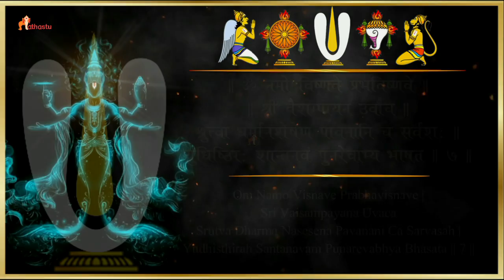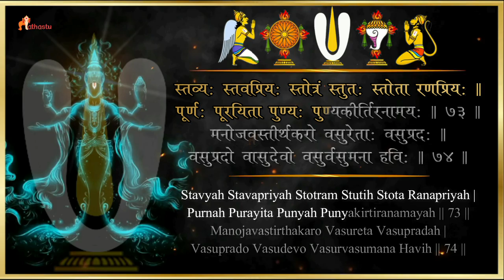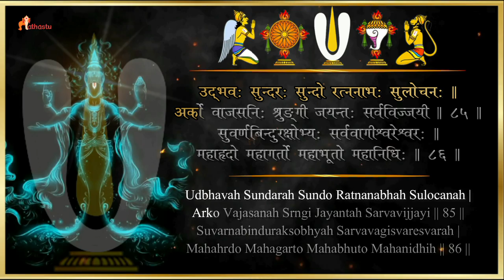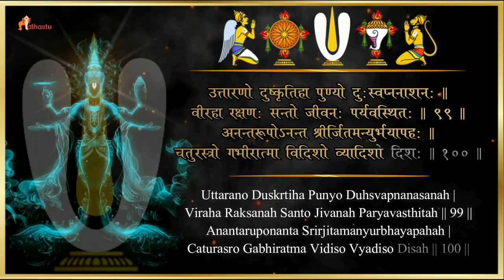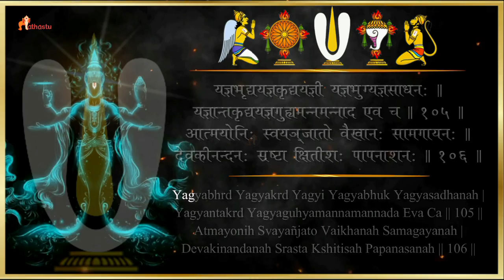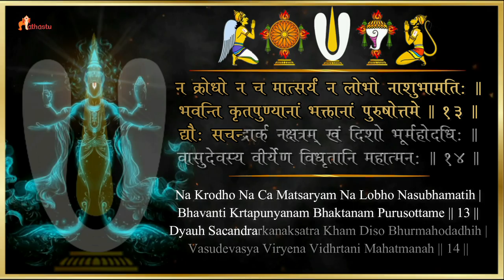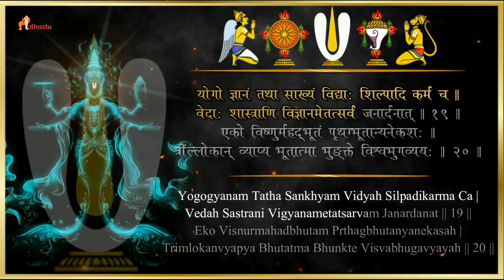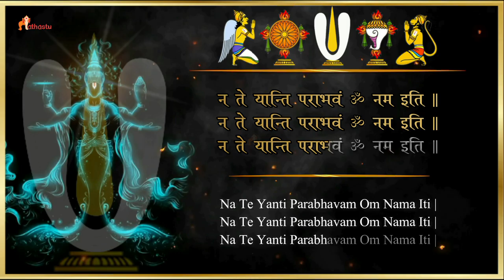Shri Vishnu Sahasranamam Complete With Lyrics | श्रीविष्णुसहस्रनामस्तोत्रम् संपूर्ण | By DharnaPahwa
ॐ अथ सकलसौभाग्यदायक श्रीविष्णुसहस्रनामस्तोत्रम् ।
शुक्लाम्बरधरं विष्णुं शशिवर्णं चतुर्भुजम् ।
प्रसन्नवदनं ध्यायेत् सर्वविघ्नोपशान्तये ॥ १॥
00:00:00 - Commentry
00:02:11 - Meditation on Vishnu
00:04:58 - Meditation on Vishnu (𝐌𝐞𝐝𝐢𝐭𝐚𝐭𝐢𝐨𝐧 𝐨𝐧 𝐕𝐢𝐬𝐡𝐧𝐮 𝐚𝐬 𝐩𝐞𝐫 𝐆𝐢𝐭𝐚 𝐏𝐫𝐞𝐬𝐬 𝐁𝐨𝐨𝐤) गीता प्रेस की अनेक पुस्तकों में यहाँ से प्रारम्भ होता है । (𝐒𝐡𝐥𝐨𝐤 𝐍𝐨. 𝟏 से 𝟏𝟑 तक)
यस्य स्मरणमात्रेण जन्मसंसारबन्धनात् ।
विमुच्यते नमस्तस्मै विष्णवे प्रभविष्णवे ॥१॥
00:11:03 - Atha Purvnyasa  (अथ पूर्वनयास:)
00:12:31 - Dhyanam  (अथ ध्यानम् )
हरिः ॐ  (𝐇𝐚𝐫𝐢𝐇 𝐀𝐔𝐌 )
HariH AUM
अथ श्रीविष्णुसहस्रनामस्तोत्रम् (Atha Sri Vishnu Sahasaranama Stotram )
00:17:38 - Shlokas 01-20 (𝐆𝐢𝐭𝐚 𝐏𝐫𝐞𝐬𝐬 𝐁𝐨𝐨𝐤 𝐒𝐡𝐥𝐨𝐤 𝐍𝐨. 𝟏𝟒 से 𝟑𝟑)
00:24:22 - Shlokas 21-40 (𝐆𝐢𝐭𝐚 𝐏𝐫𝐞𝐬𝐬 𝐁𝐨𝐨𝐤 𝐒𝐡𝐥𝐨𝐤 𝐍𝐨. 𝟑𝟒 से 𝟓𝟑)
00:31:03 - Shlokas 41-60 (𝐆𝐢𝐭𝐚 𝐏𝐫𝐞𝐬𝐬 𝐁𝐨𝐨𝐤 𝐒𝐡𝐥𝐨𝐤 𝐍𝐨. 𝟓𝟒 से 𝟕𝟑)
00:37:43 - Shlokas 61-80 (𝐆𝐢𝐭𝐚 𝐏𝐫𝐞𝐬𝐬 𝐁𝐨𝐨𝐤 𝐒𝐡𝐥𝐨𝐤 𝐍𝐨. 𝟕𝟒 से 𝟗𝟑)
00:44:22 - Shlokas 81-107 (𝐆𝐢𝐭𝐚 𝐏𝐫𝐞𝐬𝐬 𝐁𝐨𝐨𝐤 𝐒𝐡𝐥𝐨𝐤 𝐍𝐨. 𝟗𝟒 से 𝟏𝟐𝟎)
अथ उत्तरन्यासः  (𝐔𝐭𝐭𝐚𝐫𝐚𝐧𝐲𝐚𝐬𝐚𝐡)
00:53:58 - Phalashruthi  (𝐆𝐢𝐭𝐚 𝐏𝐫𝐞𝐬𝐬 𝐁𝐨𝐨𝐤 𝐒𝐡𝐥𝐨𝐤 𝐍𝐨. 𝟏𝟐𝟏 से 𝟏𝟒𝟐)
अर्जुन उवाच
पद्मपत्रविशालाक्ष पद्मनाभ सुरोत्तम ।
भक्तानामनुरक्तानां त्राता भव जनार्दन ॥ २३॥
01:01:59 - (𝐒𝐡𝐥𝐨𝐤 𝐍𝐨. 𝟐𝟑 𝐭𝐨 𝟐𝟖 𝐢𝐬 𝐧𝐨𝐭 𝐢𝐧 𝐆𝐢𝐭𝐚 𝐏𝐫𝐞𝐬𝐬 𝐁𝐨𝐨𝐤 )
ॐ तत्सदिति श्रीमहाभारते शतसाहस्र्यां संहितायां
वैयासिक्यामानुशासनिके पर्वणि भीष्मयुधिष्ठिरसंवादे
श्रीविष्णोर्दिव्यसहस्रनामस्तोत्रम् ॥
𝐒𝐫𝐢 𝐕𝐢𝐬𝐡𝐧𝐮 𝐒𝐚𝐡𝐚𝐬𝐫𝐚𝐧𝐚𝐦𝐚𝐦 – An in-depth study that adds glorious value to His name
Sri Vishnu Sahasramam is known  as Sri Vishnusahasranamam contains 1008 Names of Sri Mahavishnu. This entire compiling was done after the Mahabharata war and Saint Vyasa Mahamuni wrote the entire versus with answers for the queries raised by respective personnel they were part of that time.
Every Name of Sri Vishnu has a meaning to it; quite apart – the phonetic vibrations by chanting each Name known as “Nama” and the chain of names known as “Namavali” produces very fantastic results of vibrations that are very essential for humans knowledge and wisdom. What the phonetic sound vibrations create to the chanter or to the one who hears it is very well established by many eminent scholars. For attainment of spiritual liberation, one must involve himself/herself to the glories of the Lord Sri Mahavishnu, by reciting the entire slokhas.
This not only strengthens the brain neuron chips but also emits the brain wave at a very conducive limits that can revibrate the energies into one’s own body. Besides, the thought and thinking of a person can also be regulated to divine path. That’s the exact value, which bring every Bhakta known as devotees of Sri Maha Vishnu. TRS IYENGAR
Check Below Link for Complete text with English Meaning
CREDITS -
Song : "श्री विष्णुसहस्रनाम स्तोत्रम् | Shri Vishnusahasranama Stotram"
Singer :  DHARNA PAHWA
Lyrics : Traditional
Produced By : samarmandloi /
Music Label : Tathastu India
Album Name : ESSENTIAL MANTRA AND AARTI
Arranged,Mixed and Master by Saurabh sharma
Voice recorded by Vaibhav phoenix
VFX : RHYTHM MUSIC SPA
About Dharna Pahwa :
(She is a Globally famous personality. She showed her talent at the age of 6 by singing a bhajan. She believes that her mesmerizing voice is god's gift. Her childhood was full of glories as she outshone in all the competitions and gathered many laurels. She's worked with HimeshReshamiya and ShreyaGhosal to name a few.)
𝑰𝒇 𝒘𝒆 𝒉𝒂𝒗𝒆 𝒂𝒅𝒅𝒆𝒅 𝒔𝒐𝒎𝒆𝒕𝒉𝒊𝒏𝒈 𝒏𝒆𝒘 𝒊𝒏 𝒚𝒐𝒖𝒓 𝑫𝒆𝒗𝒐𝒕𝒊𝒐𝒏𝒂𝒍 𝑽𝒐𝒚𝒂𝒈𝒆 𝒕𝒐 𝒄𝒓𝒐𝒔𝒔 "𝑩𝒉𝒂𝒗-𝑺𝒂𝒈𝒂𝒓" 𝒕𝒉𝒓𝒐𝒖𝒈𝒉 𝒐𝒖𝒓 𝒗𝒊𝒅𝒆𝒐'𝒔 / 𝑷𝒐𝒔𝒕 / 𝑰𝒎𝒂𝒈𝒆𝒔 𝒕𝒉𝒆𝒏 𝒑𝒍𝒆𝒂𝒔𝒆 𝑺𝒖𝒑𝒑𝒐𝒓𝒕 𝒖𝒔 𝒂𝒏𝒅 𝒅𝒐𝒏'𝒕 𝒇𝒐𝒓𝒈𝒆𝒕 𝒕𝒐 𝑳𝒊𝒌𝒆 𝒂𝒏𝒅 𝑺𝒉𝒂𝒓𝒆  𝒘𝒊𝒕𝒉 𝒚𝒐𝒖𝒓 𝒇𝒓𝒊𝒆𝒏𝒅𝒔 𝒂𝒏𝒅 𝒇𝒂𝒎𝒊𝒍𝒚 𝒎𝒆𝒎𝒃𝒆𝒓𝒔 (𝑩𝒆𝒄𝒂𝒖𝒔𝒆 "प्रभु स्मरण से बड़ा काम कुछ नहीं").